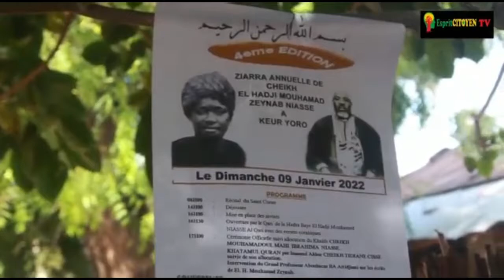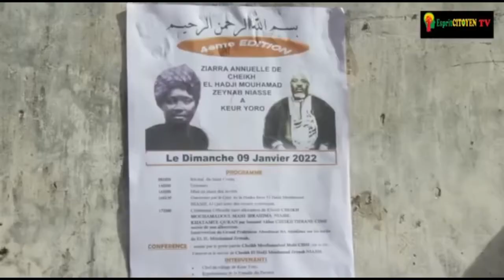Ziarra Cheikh El Hadj Mouhamed Zeynabou Niass: Keur Yoro va dérouler le tapis rouge aux Talibés